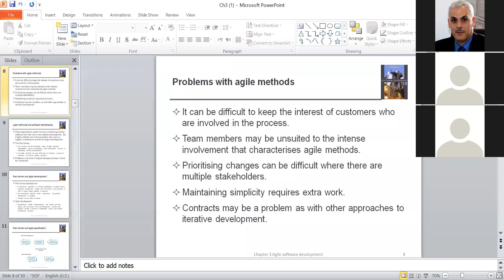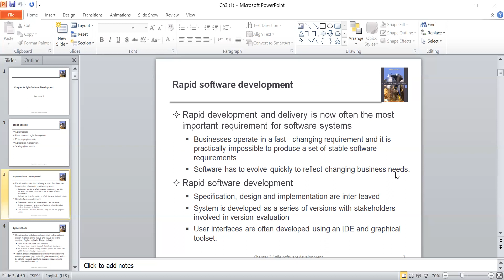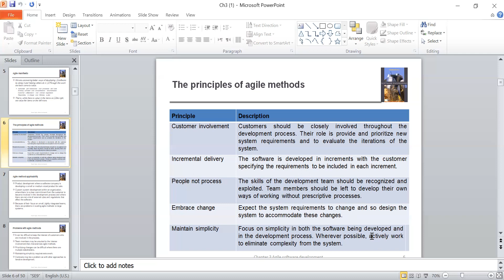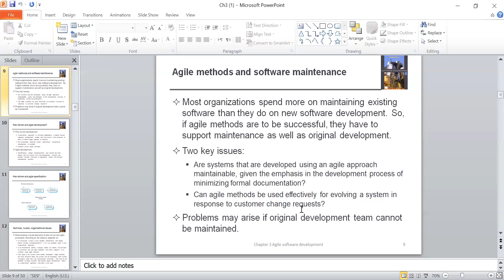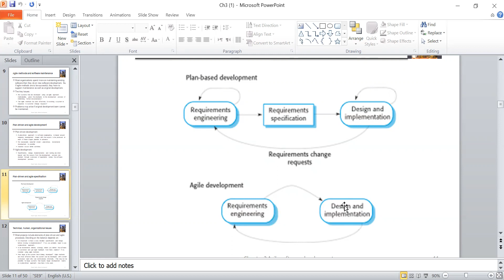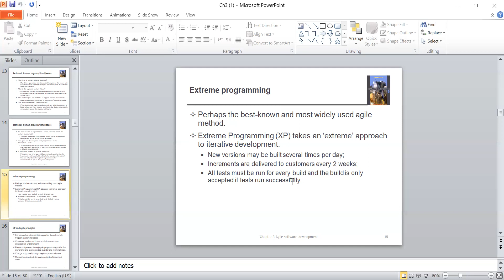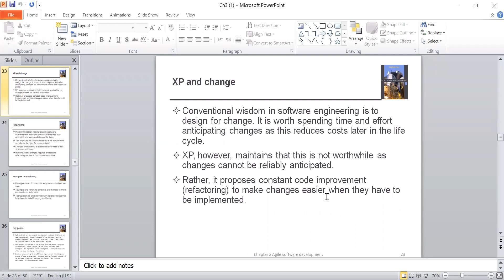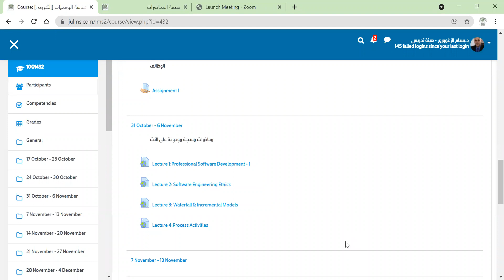محاضرة هندسة البرمجيات 17- 11- 2021